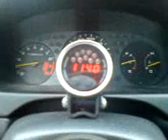My GPW EK9 wannabe Interior